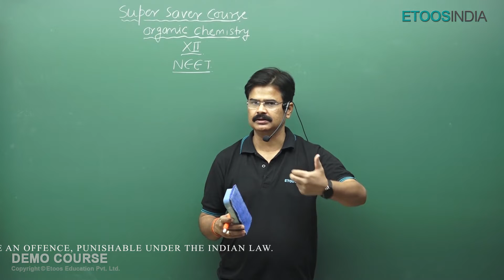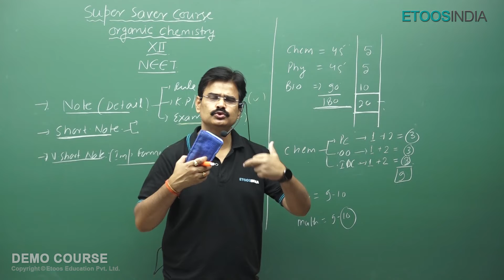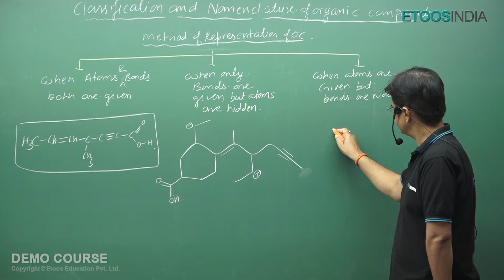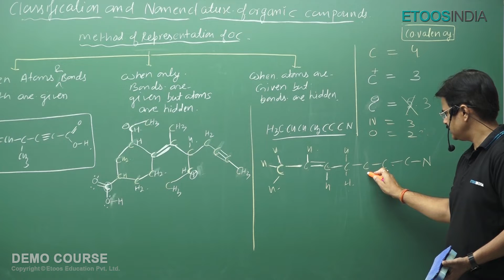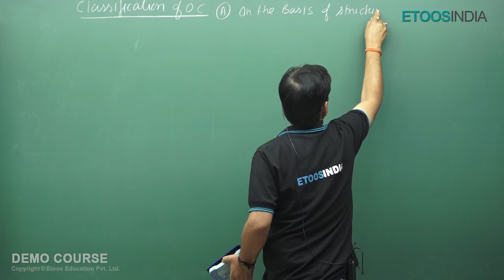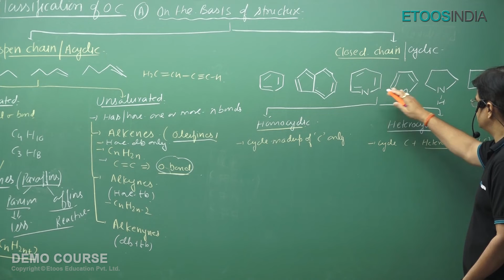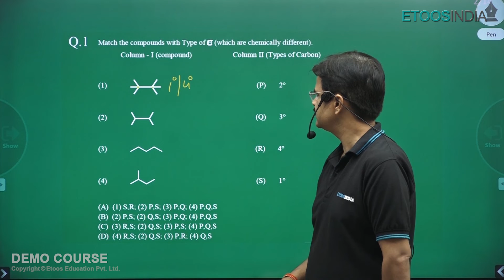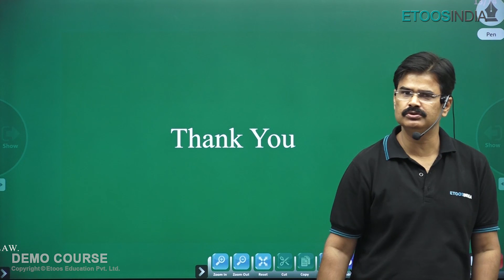Classification & Nomenclature of Organic Compounds | NEET Super Saver Course | SY Sir Etoosindia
Classification & Nomenclature of Organic Compounds of NEET Super Saver Course for Class 11th to 12th moving students. Best Faculty Team of Kota for NEET is Teaching this course.
Revise Class 11th Concepts and then study 12th Yearlong with NEET Super Saver Course. This course also provides Problem solving lectures which helps students practice and boost score in NEET Exam.
Sanjay Yadav Sir is known for his focused and simplified NEET teaching to bring to students an easy and analytical methodology towards NEET.